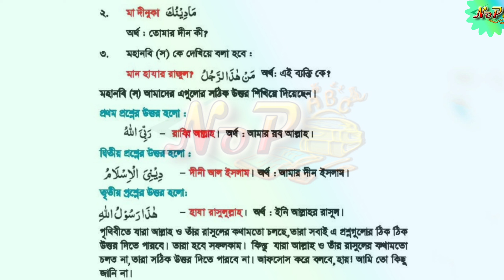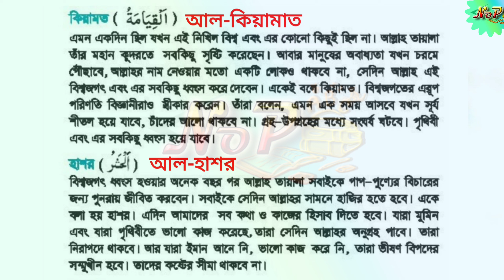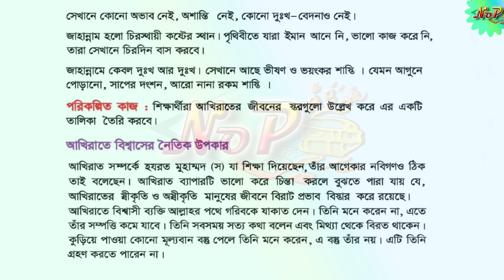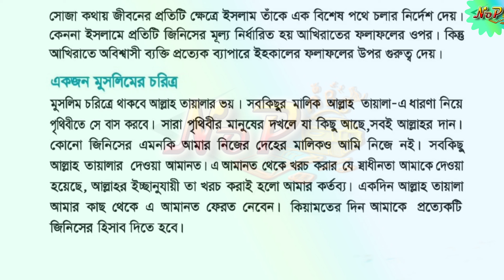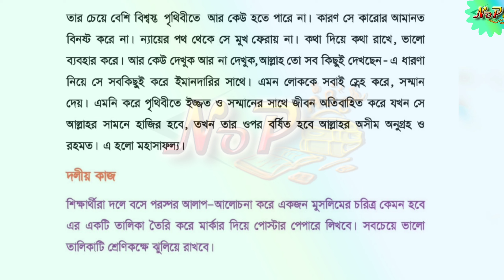Class 5 Islam shikkha। Chapter -1।Reading। Akaid Bishas।৫ম শ্রেণির ইসলাম ও নৈতিক শিক্ষা।অধ্যায়-১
এই লিংকে ক্লিক করে ৫ম শ্রেণির ইসলাম ও নৈতিক শিক্ষার ক্লাস গুলো পাবে।